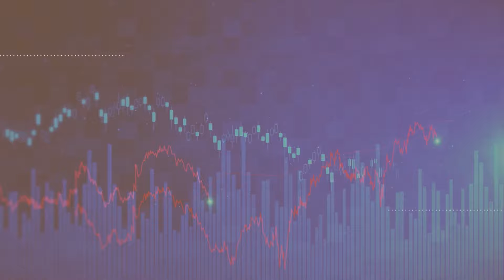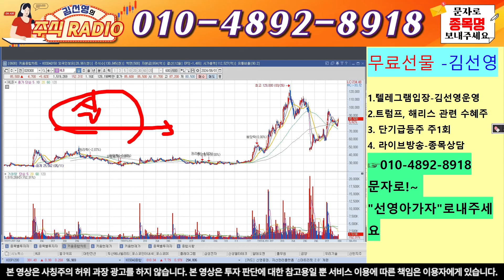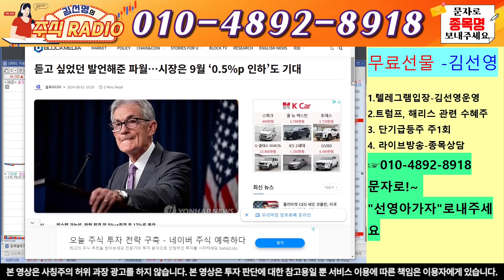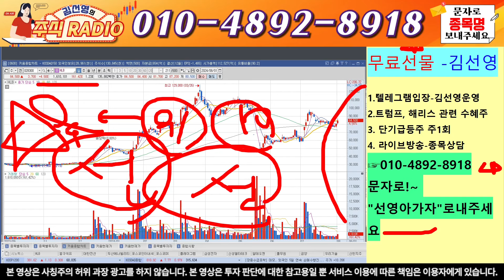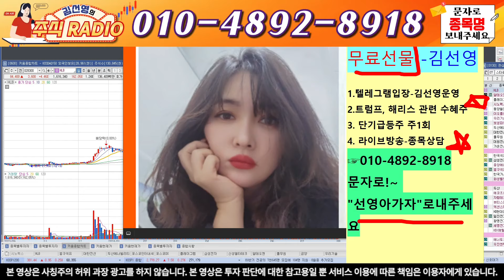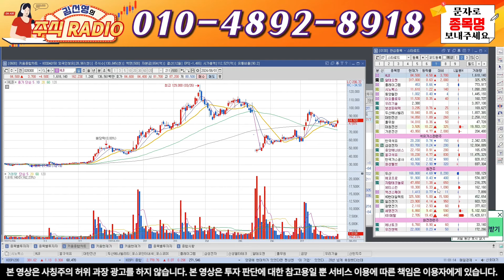[HLB주가][5분전 속보]쇼크! 일류역사상 최초입니다! 증권가 숨겨진 호재나왔다!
안안녕하세요, 주식라디오 김선영 입니다.

📌입장방법 : 위링크 클릭하시면 신청대기(현재 3기방으로 새로 만든방으로 입장!)

"10월승인가자" 적어서 문자를 보내주셔야만 확인후 입장 승인 해드립니다.

10초만 투자하셔서 문자 보내셔서 관망이라도 해보세요.